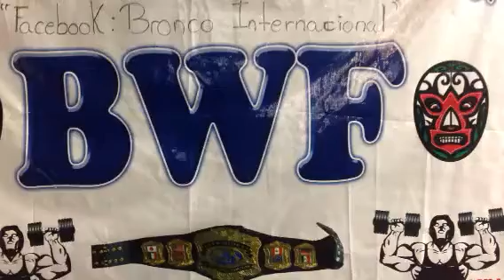CHRIS CAYDEN BWF LIGHT HEAVY CHAMPION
BWF'S promo